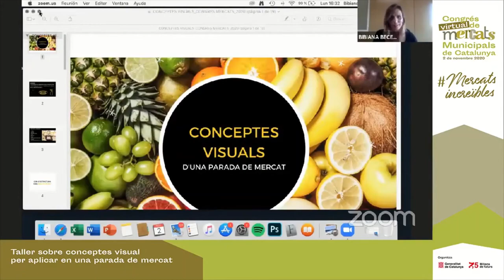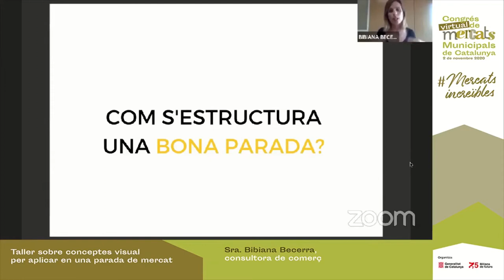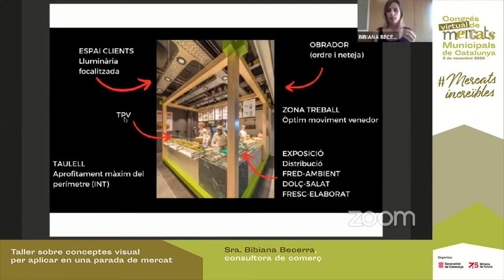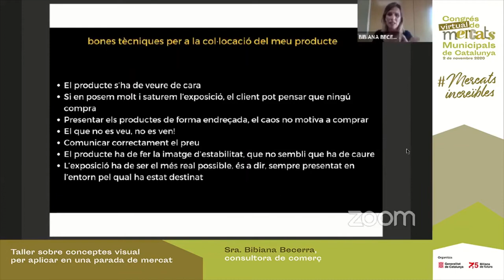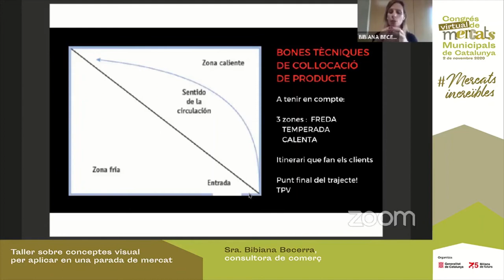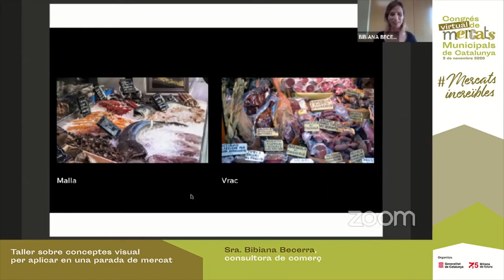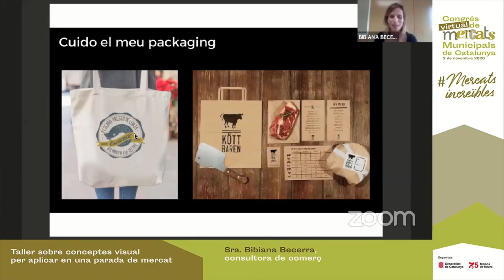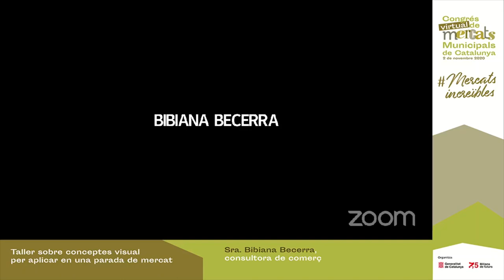Congrés de Mercats 2020 - Taller sobre conceptes visuals per aplicar en una parada de mercat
Taller 'Conceptes visuals per aplicar en una parada de mercat' al Congrés virtual de Mercats Municipals de Catalunya 2020, el 2 de novembre de 2020. Es van explicar eines per fer una venda segura i neta, estratègies de col·locació atractiva i funcional dels productes a la parada i material per fer embolcalls pràctics i sostenibles. A càrrec de Bibiana Becerra, consultora experta en comerç de proximitat, especialitzada en estratègies de creixement de vendes.